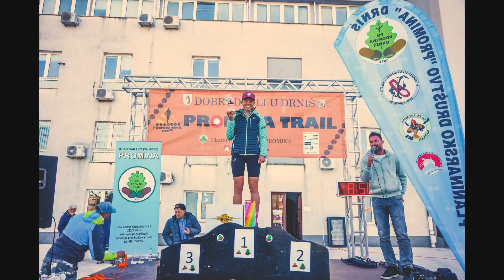PROMINA TRAIL 2023. -After Movie